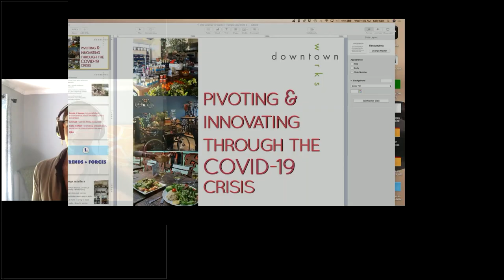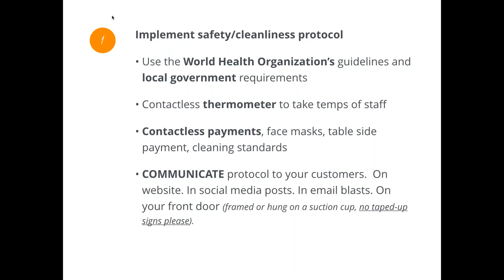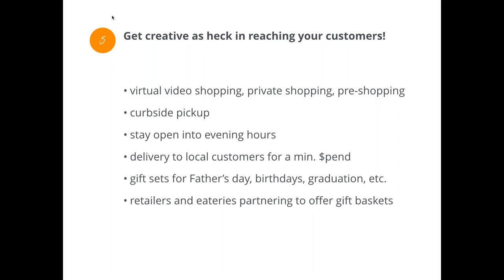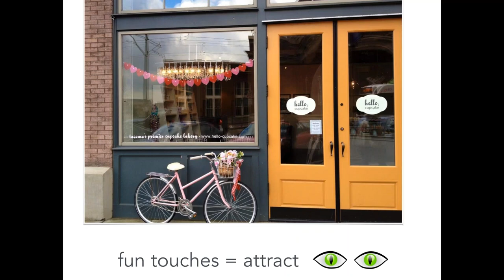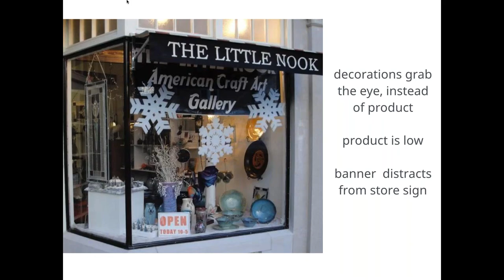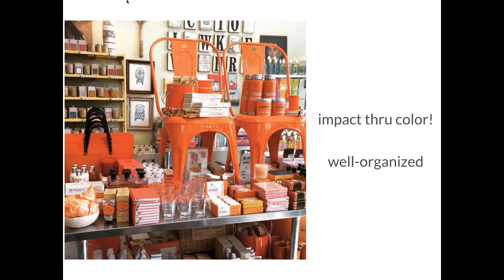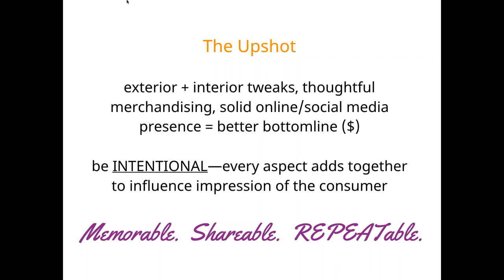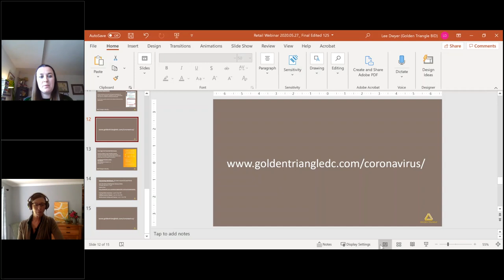Small Business Online Webinar: Retail Trends & Strategies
This webinar is presented by the Golden Triangle BID and Kelly Kost.